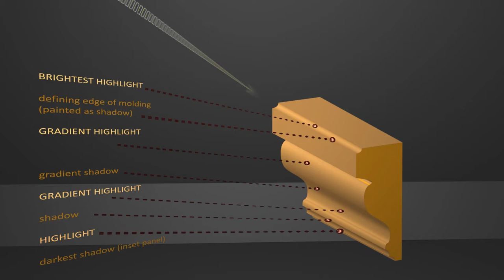Pollastros Woodgraining and Trompe l'Oeil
Ryan and Jeff Pollastro of Inchworm Design, Inc. give a brief demonstration on how to transform a 5' x 5' elevator vestibule with white walls, elevator door, and millwork into one of the featured rooms in a private Upper East Side Manhattan penthouse apartment by using the existing natural wood door as a foundation and source reference.

All footage was captured on an iPhone 4s, and due to the fact that we had several rooms to complete as per contract, there are major gaps in the both the woodgraining and trompe l'oeil.  Please take this video as is, and is by no means a thorough explanation and step-by-step process to complete both techniques.  Nonetheless, we hope you can get something out of it, even if as inspirational value only for you.  Thank you for taking the time.